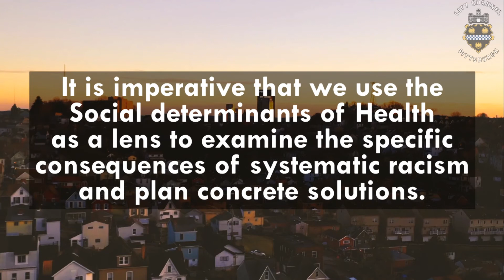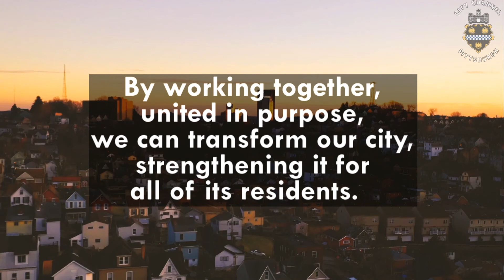Because Black Pittsburgh Matters PSA - Public Health Crisis